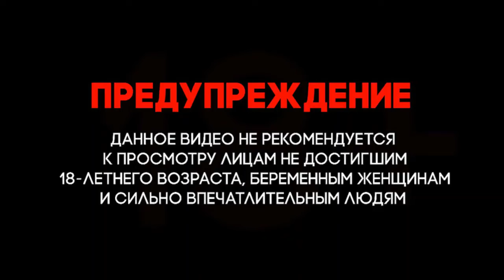Война. Армения. Азербайджан. Без комментариев.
Армения Война в Армении # Armenia # War in Armenia Telegraph channel Азербайджан Война в Азербайджане. # Azerbaijan War in Azerbaijan Urfin Jus Урфин Джюс
Война. Армения. Азербайджан. BREAKING: Город#Stepanakert сейчас находится под артиллерийским и ракетным обстрелом#Azerbaijan Армия. В этом фильме звучат взрывы 280-мм ракет.Azerbaijani Армия использует реактивные системы залпового огня БМ-30 «Смерч» для поражения этого города в#Artsakh /NagornoKarabakh.